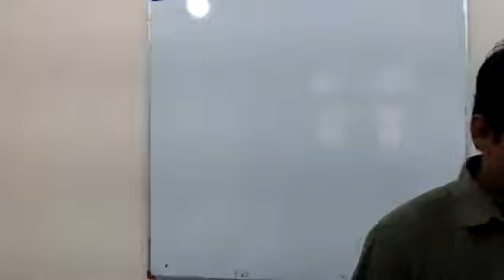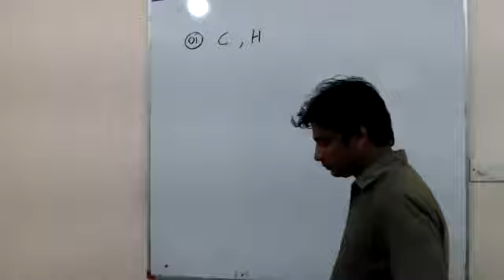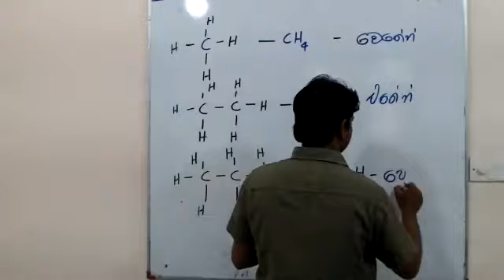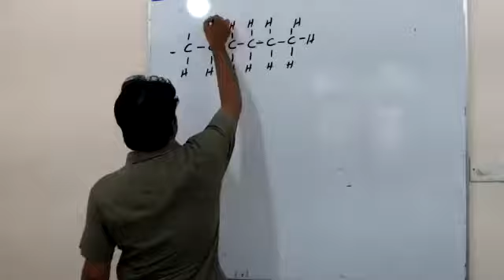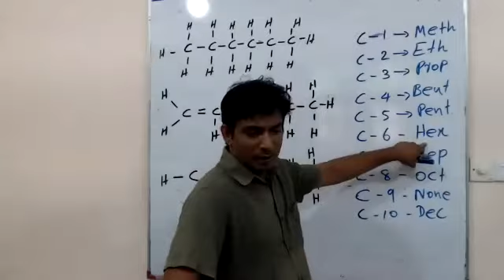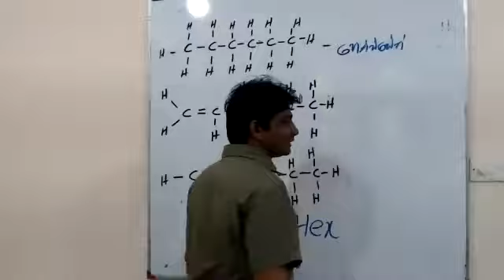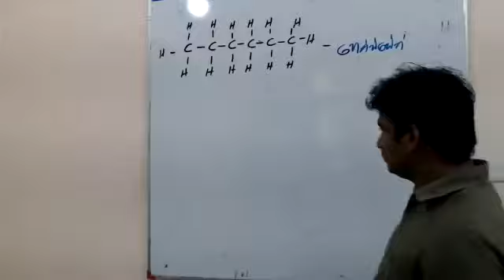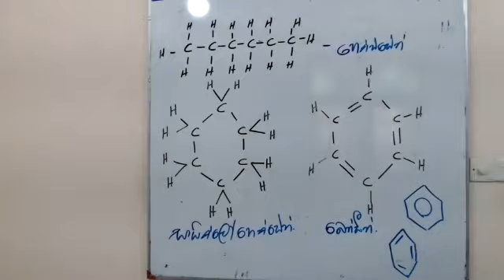Bio chemystry 2